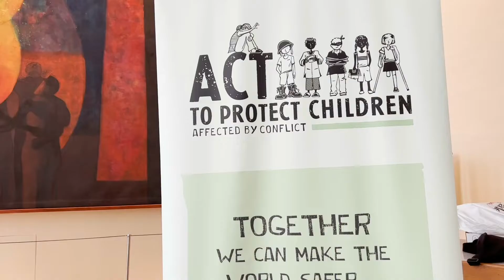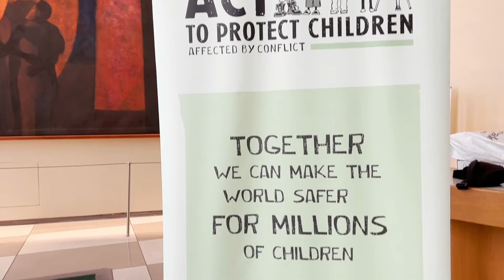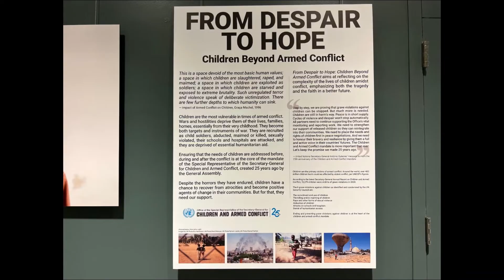Opening ceremony of the photo exhibition From Despair to Hope: Children Beyond Armed Conflict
Using portraits as its basis, the exhibition From Despair to Hope: Children beyond Armed Conflict presents the stories of children affected by conflict. Each portrait taken by photojournalist and humanitarian Paddy Dowling tells the unique, tragic, and compelling story of a child living in a conflict setting and emphasize their plight, but also their resilience. Photographs from the Democratic Republic of the Congo, Gaza, Iraq (Mosul), South Sudan, Sudan (Darfur) and Syria will be accompanied by meaningful information related to the work of the CAAC mandate. The opening ceremony was possible thanks to the generous support of the Permanent Mission of the State of Qatar to the United Nations. Other co-sponsors include: the Permanent Mission of the Republic of Kazakhstan to the United Nations, the Permanent Mission of Malta to the United Nations, the Permanent Mission of the Republic of Iraq to the United Nations, the Permanent Mission of Norway to the United Nations, the Permanent Mission of France to the United Nations and the
Permanent Mission of the United Kingdom to the United Nations